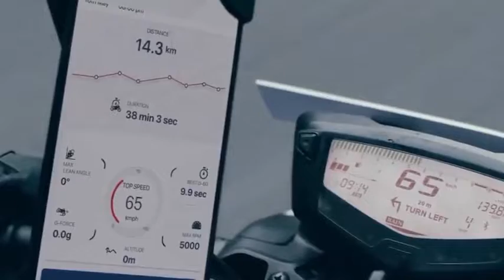Apache RTR 200 4V | TVS Apache 2022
TVS ने लॉन्च की 2022 Apache RTR 200 4V बाइक, देखें इसके फीचर और कीमत..

Apache RTR 200 4V तीन राइडिंग मोड्स स्पोर्ट, अर्बन और रेन मोड में उपलब्ध है। ये इस सेगमेंट की अकेली बाइक है, जो तीन मोड्स के साथ आती  है। इसमें 197.75 सीसी का सिंगल सिलंडर 4-वॉल्व ऑयल कूल्ड इंजन मिलता है।